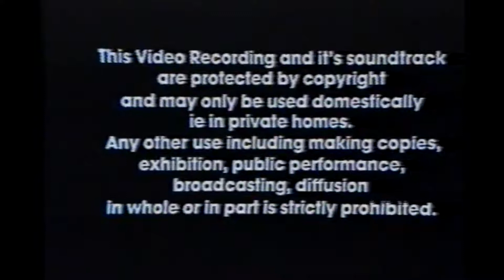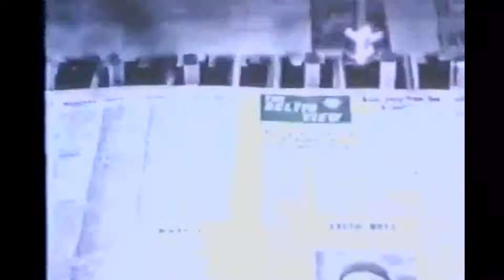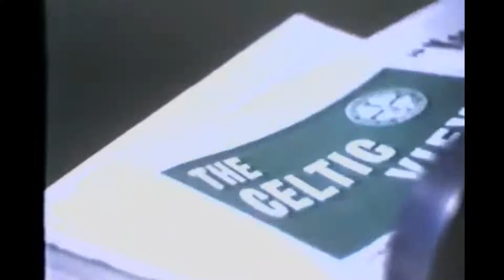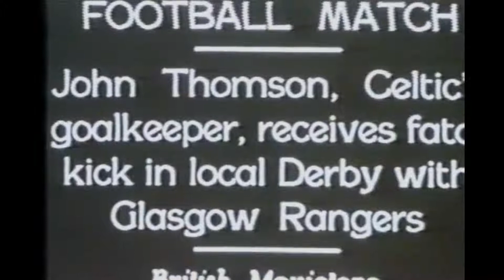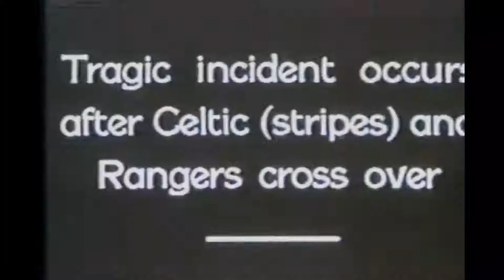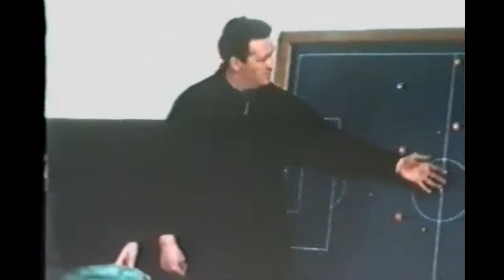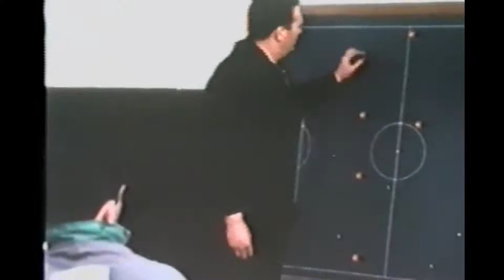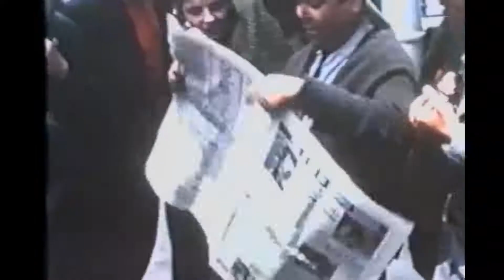Celtic Story (old documentary I tried to repair the audio)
found an old celtic video on the internet archive with bad audio

I tried cleaning up the buzzing

archived file wit poor audio here

British Pathe
Content found during
21:35 – 23:38